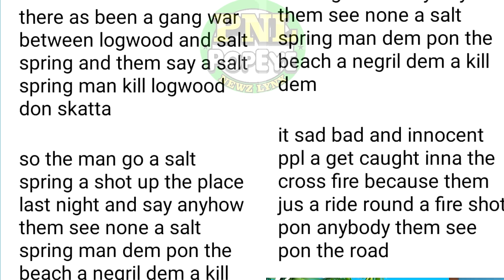Biggz KlLLED & 3 Get Bullets In Hanover Mayhem + Hoodlums Dirt Michelle In W/Land + Cola Get Bullets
Alex, Shakene Myrie, Keith Myrie, Wayde Phillips, Michelle Bremmer Reid, Ingrid Campbell, Tevin Chisholm aka Ice Bird